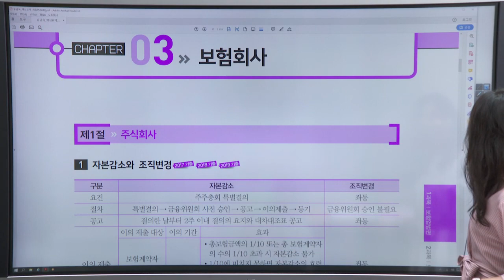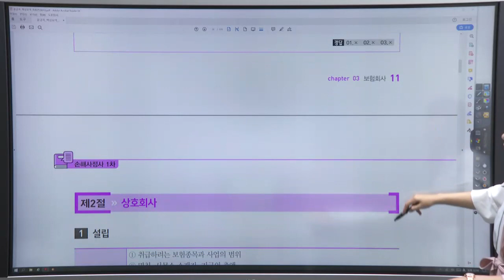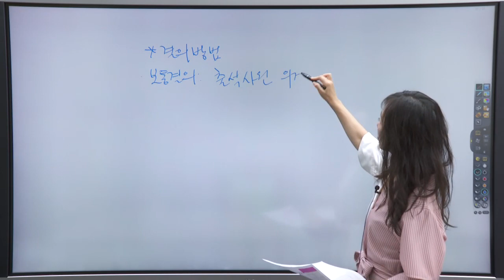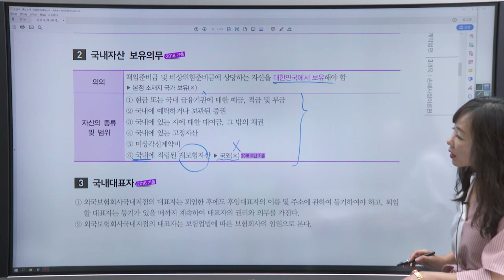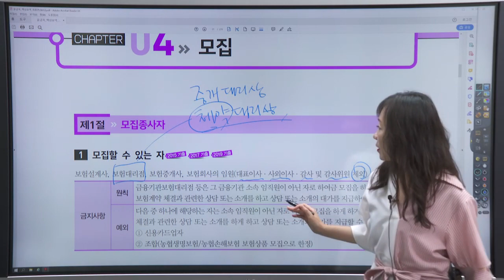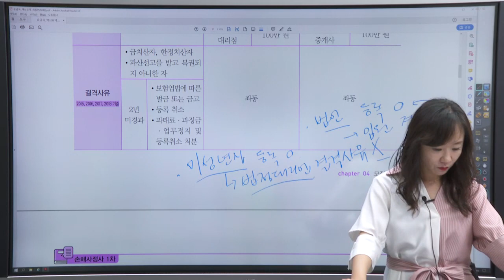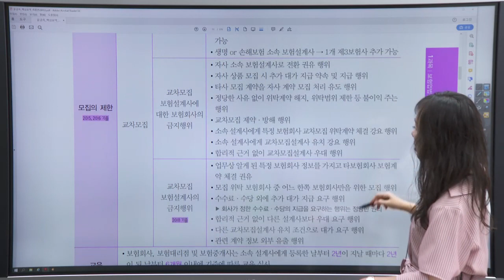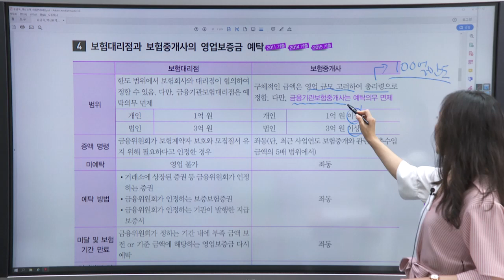2020 1차 핵심정리 2강 보험회사